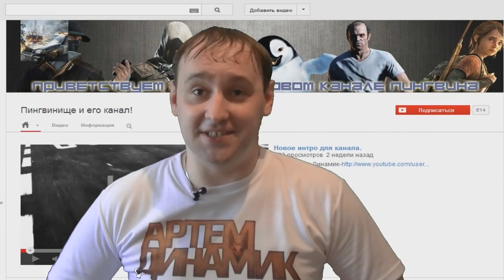The Division на ПК [Игроцех # 3]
Прохождения, обзоры и просто хорошее настроение на канале Dynamic games.